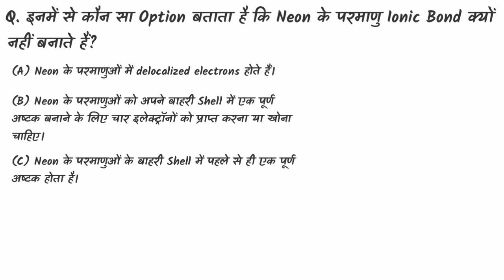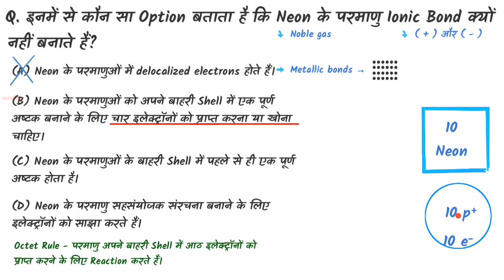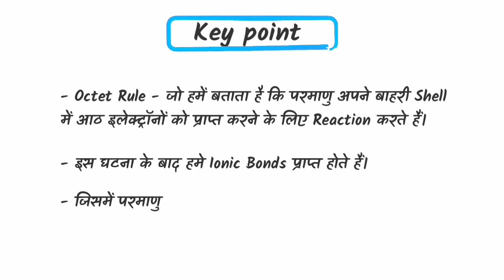Ionic Bond And Noble Gas | Chemistry Practice Session | आयनिक बंध | Octet Rule | अष्टक नियम Science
Q. इनमें से कौन सा Option बताता है कि Neon के परमाणु Ionic Bond क्यों नहीं बनाते हैं?

(A) Neon के परमाणुओं में delocalized electrons होते हैं।

(B) Neon के परमाणुओं को अपने बाहरी Shell में एक पूर्ण अष्टक बनाने के लिए चार इलेक्ट्रॉनों को प्राप्त करना या खोना चाहिए।

(C) Neon के परमाणुओं के बाहरी Shell में पहले से ही एक पूर्ण अष्टक होता है।

(D) Neon के परमाणु सहसंयोजक संरचना बनाने के लिए इलेक्ट्रॉनों को साझा करते हैं।